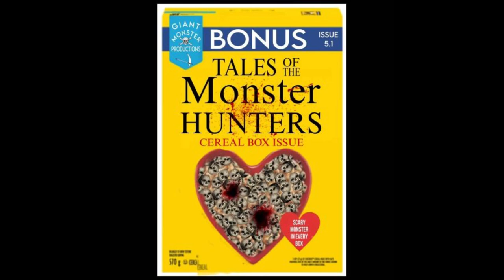Cereal Box Issue 1. Silver lining.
Down to one bullet. Bruno, Pat & Reggie must stop a werewolf.